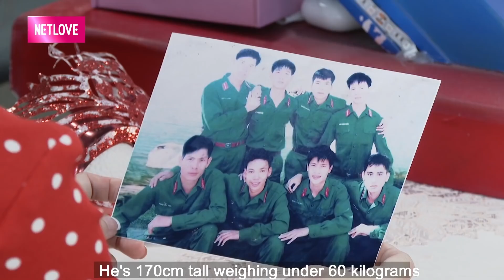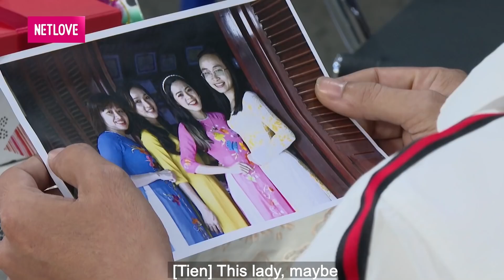Cát Tường BỨC XÚC cô giáo U30 Ế xưng mà Gia đình vẫn KÉN CHỌN nhất quyết ko cho yêu Trai Bắc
Cát Tường BỨC XÚC cô giáo U30 Ế xưng mà Gia đình vẫn KÉN CHỌN nhất quyết ko cho yêu Trai Bắc - Hẹn Ăn Trưa 296 - Bạn muốn hẹn hò đặc biệt - Hẹn ăn trưa Cát Tường